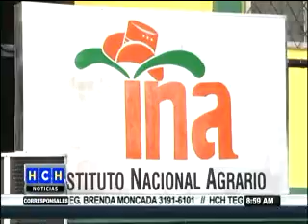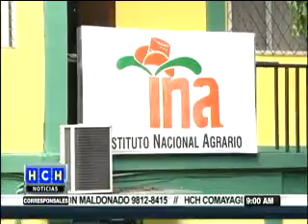Listos L375 millónes para pagar prestaciónes en el INA